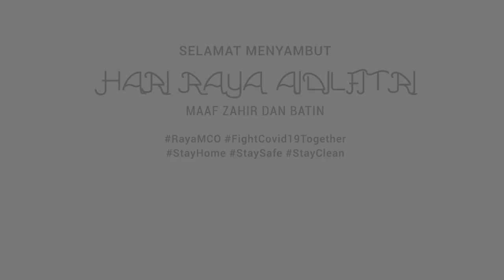Takbir Raya bersama Homefield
Raya MCO 2020

Dua ribu dua-puluh (2020), merupakan tahun yang berbeza dan mencabar bagi umat manusia terutama masyarakat yang menyambut ramadhan serta Perayaan Aidilfitri. Semoga Allah swt memberi kekuatan kesabaran dalam menghadapi ujian-Nya. Setiap ujian yang Allah swt turunkan pasti ada hikmahnya.